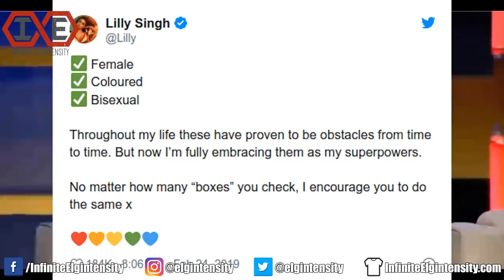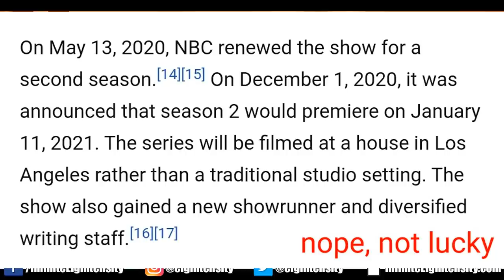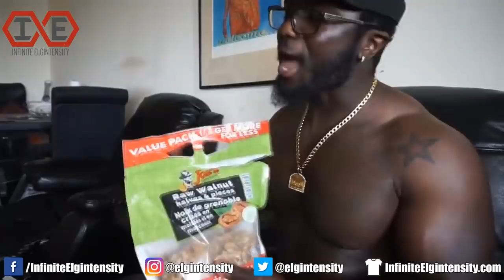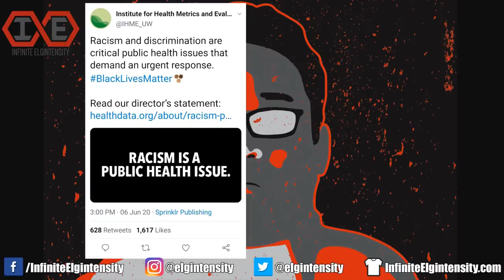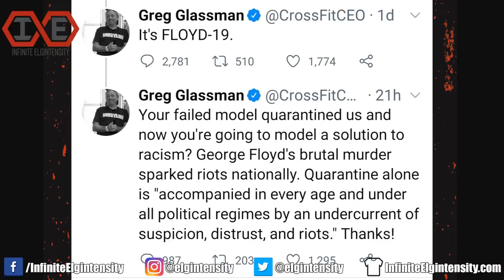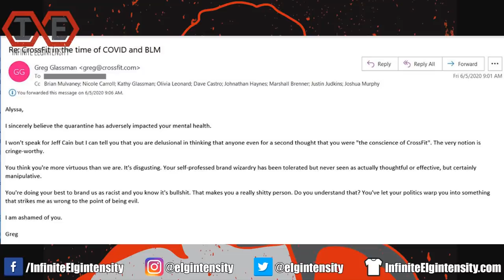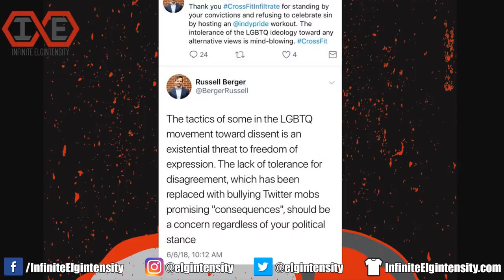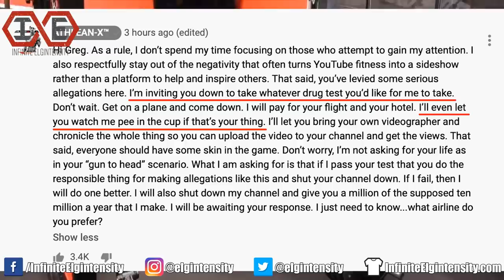Infinite Elgintensity - Best of 2020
Thanks for another successful year.